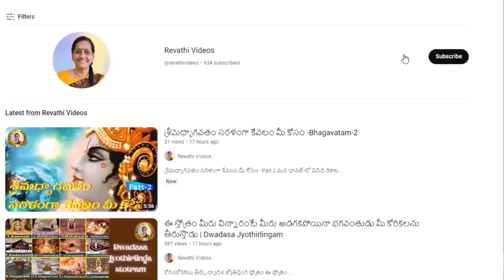ఎటువంటి విఘ్నాలు లేకుండా విజయాలను అందించే యోగప్రద గణేశ స్తోత్రం | Yogaprada Ganesha Stotram